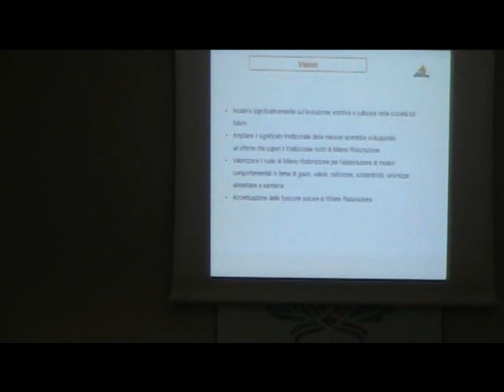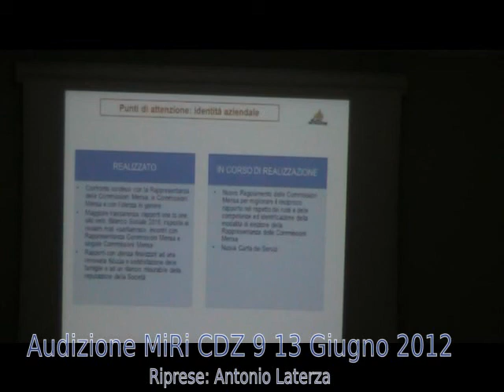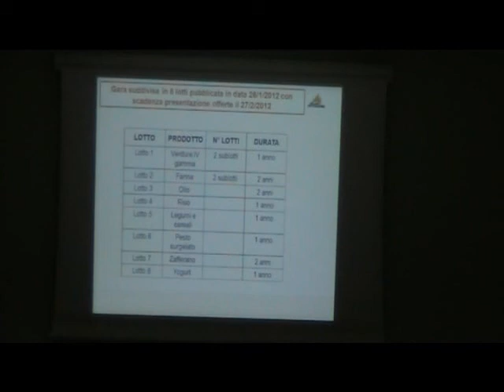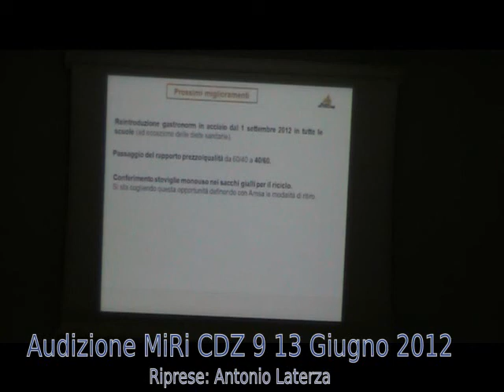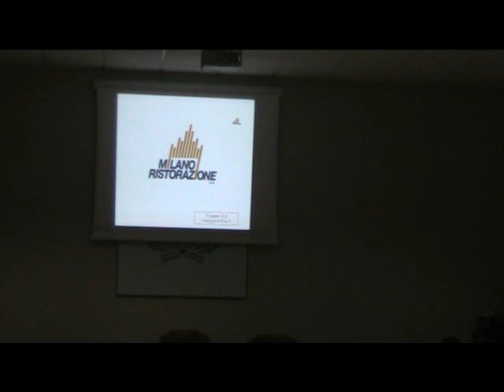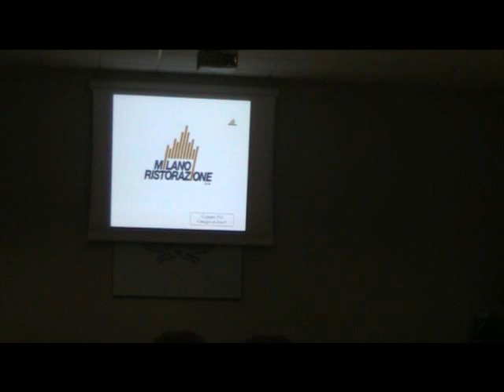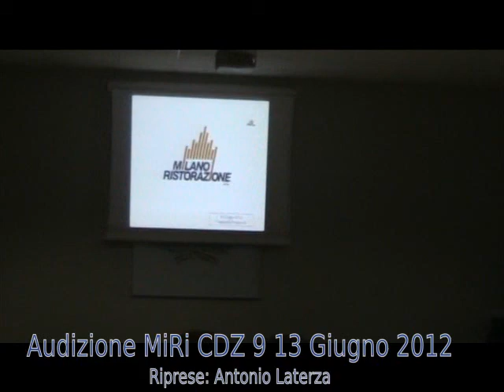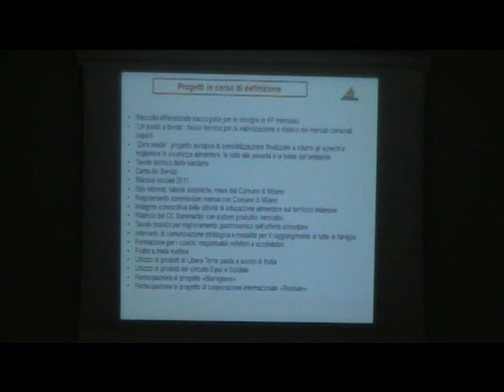Audizione Milano Ristorazione 13 Giugno 2012 Consiglio di zona 9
Audizione della Presidente del C.d.A. di Milano Ristorazione, Dott.ssa Gabriella Iacono, in merito al servizio di refezione scolastica.

mercoledì 13 giugno in zona 9, via Guerzoni 38

1)      Il dott. Mauro Bianchi, ex d.g. di Miri, ha perduto ieri il ricorso con il quale chiedeva un risarcimento di oltre 400.000 mila euro per rescissione anticipata del contratto e sarà obbligato a restituire 1 milione di euro di liquidazione riscossa

2)      Il centro cucine di via Sammartini, costato oltre 21 milioni di euro (dei 12 milioni e rotti previsti) ancora presenta gravi problemi in relazione al sistema di pompaggio. Dopo un ultimo tentativo la società entrerà in causa. Non è esclusa l'ipotesi di dismissione del centro cucina se non si riuscirà a renderlo efficiente.

3)      Le attuali gare sono seguite da analisi di conformità dei prodotti, attuate presso laboratori indipendenti: la non conformità del prodotto alle specifiche determina automaticamente l'esclusione dalla gara. Molte le non conformità riscontrate nelle prime gare.